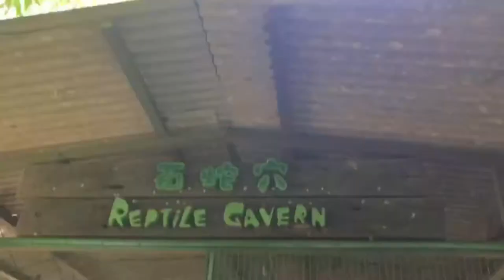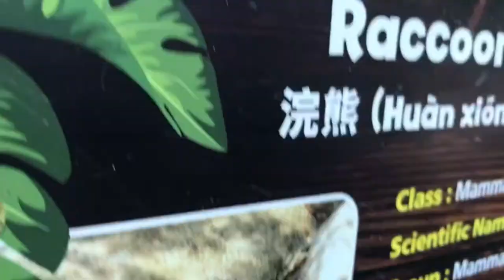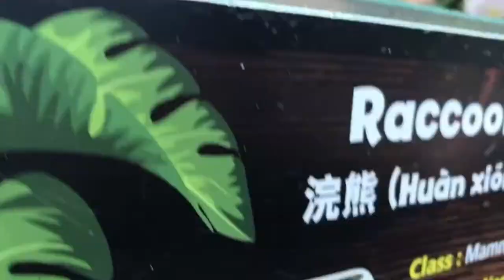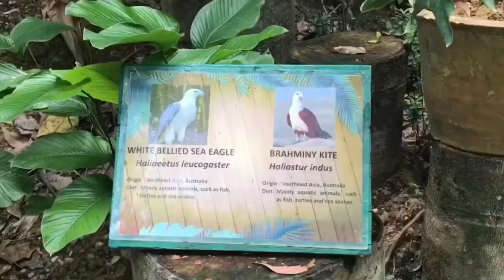Air Asia Travel : Oakwood hotel & Farm in the city || Princess Unaa Vlog